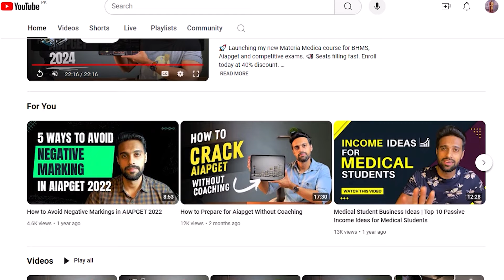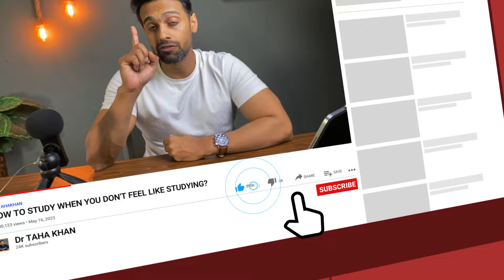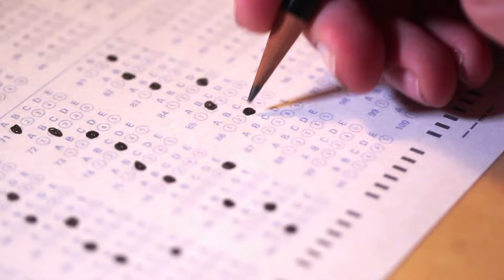How to Study When You Don’t Feel Like Studying | Exam Preparation | Dr Taha Khan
👋🏻 📣FREE Live class on Comparative Materia Medica by Dr. Taha Khan. Telegram Channel Link (Comparative Materia Medica) ➡️
To get a copy of Jana & Rath contact Kamran - 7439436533

🚀 Comparative Materia Medica (for BHMS, Aiapget and competitive exams) by Dr. Taha Khan

Crack the entrance
Organon RE Dudgeon
Organon AKD

🙋🏻‍♂️ My name is Dr. Taha Khan and I have completed my MD in Homoeopathy. This channel is dedicated to helping aspiring doctors and medical students with studies and clinical stuffs. I make videos about medicine, technology, productivity and lifestyle design. I hope these videos help :)

📧 Contact me: If you've got a question feel free to leave me a comment on one of my YouTube videos or follow me on Instagram and send me a DM over there!